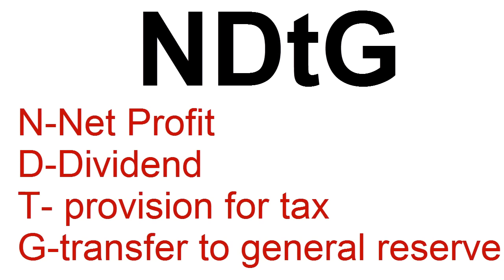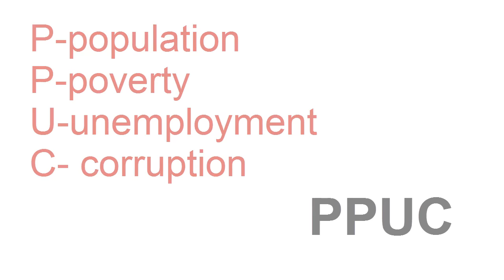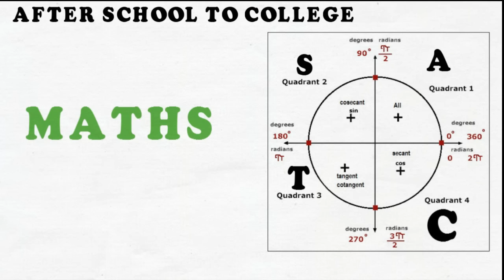How to remember what you Studied In Hindi✔